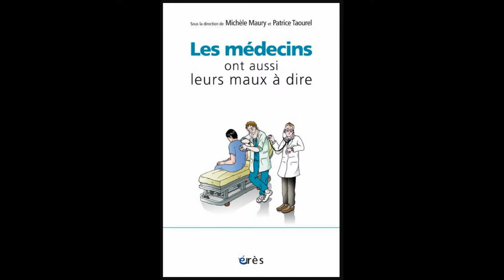Michèle MAURY, Patrice TAOUREL - Les médecins ont aussi leurs maux à dire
Les médecins hospitaliers n’ont pas l’habitude de se plaindre. Leur vocation est de soigner les autres et non de se préoccuper de leur propre santé physique et psychique. Et pourtant burn-out, suicides et accidents professionnels ne sont pas rares dans la communauté médicale.

Au CHU de Montpellier, à la suite de la mort tragique d’un jeune médecin, un groupe « bien-être au travail » s’est créé dans l’objectif de valoriser l’expression du vécu du métier plutôt que de rechercher les coupables. Les difficultés relationnelles au sein des équipes médicales et le sentiment de non-reconnaissance sont apparus comme facteurs principaux de souffrance. Ce changement de représentation sociale du médecin à l’hôpital a conduit à des actions concrètes : amélioration des relations médecins /directeurs, ouverture d’une consultation spécifique pour les médecins, rédaction d’une charte des relations en équipe…

À l’ère d’un management centré sur la performance et l’inflation des messages électroniques, cette expérience, qui se poursuit aujourd’hui, montre combien les échanges « en chair et en os » entre collègues sont les garants d’une coopération efficace et de la santé au travail. Médecins et directeurs en témoignent. Une bande dessinée illustre quelques aspects de leur vie dans l’hôpital du XXIe siècle.